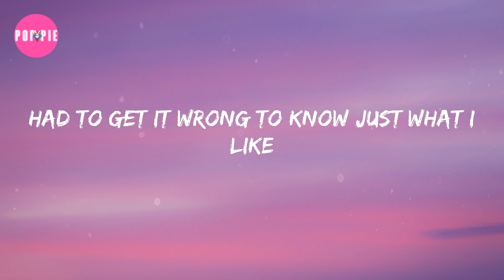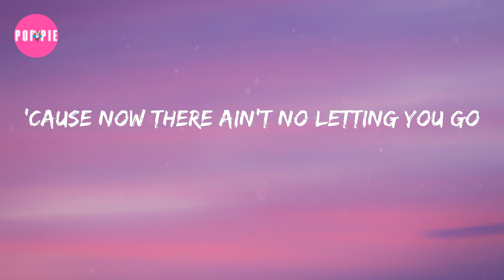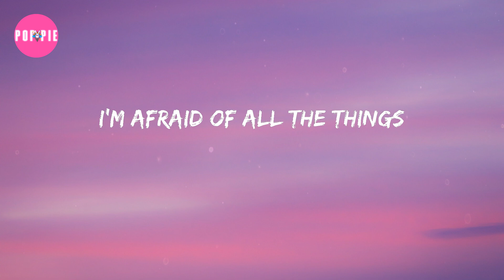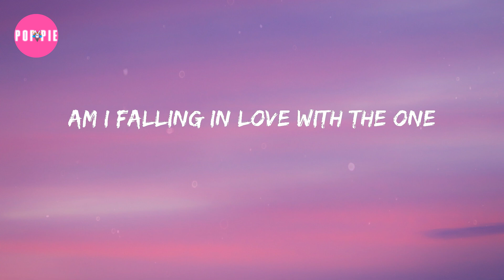Dua Lipa - Break My Heart (Lyrics)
Lyrics:

I've always been the one
to say the first goodbye
You know you can get
whatever you want from me
I'm afraid of all the things
it could do to me
Am I falling in love with the one
that could break my heart?
I wonder, when you go,
if I stay on your mind
Two can play that game,
but you win me every time